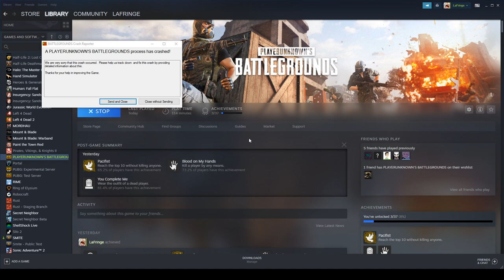Player Unknown Battlegrounds: It's 2020 And I Play My FIRST Ever Game Of PUBG... I'm A Little Late!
Well, it's 2020 and I decided to play my first ever game of PUBG... And as expected I was terrible. I'm pretty sure I played for 5 hours and spent a collective 10 minutes in the game, then the rest of the time I spend in Lobbys. But either way, it was fun... for a while... until I lost my temper.

I hope you stick around and enjoy the video 😊

Outro:
Samson - Life & Death